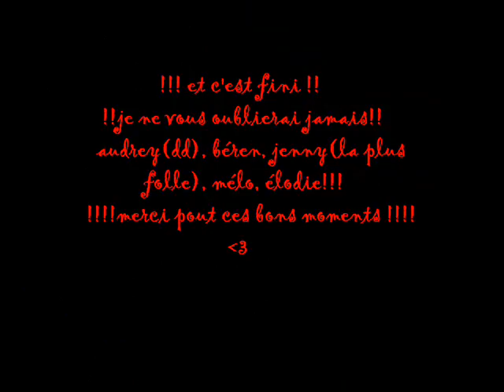voyage espagne et collège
alors voila on est 6 filles ... et on sadore !!!